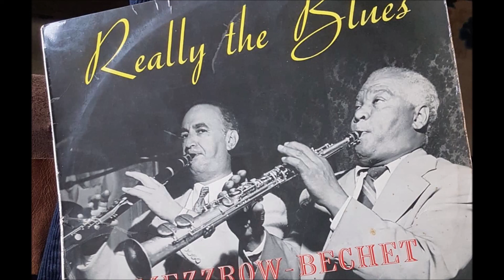Mezzrow-Bechet Quintet Really The Blues - full album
Never heard of 'Mezzrow'? Me either. Turns out to be quite a dood. More on that later. First, some track info:

1. REALLY THE BLUES (a)
2. JELLY ROLL (b)
3. GONE AWAY BLUES (b)
6. BLOOD ON THE MOON (d)
7. OLE MISS (b)
8. BOWIN’ THE BLUES (b)
9. HOUSE PARTY (d)
10. OLD SCHOOL (b)
12. DE LUXE STOMP (b)
13. OUT OF THE GALLION (b)

(a) Sidney Bechet (soprano sax and clarinet), Mezz Mezzrow (clarinet), Wesley ‘Sox’ Wilson (piano); Wellman Braud (bass); Baby Dodds (drums). 18 Sep 1946

(b) Bechet (soprano sax); Mezzrow (clarinet), Fitz Weston (piano); Pops Foster (bass); Kaiser Marshall (drums). 29/30 Aug 1945

(c) Bechet (soprano sax); Mezzrow (clarinet); Sam Price (“Jimmy Blythe, Jnr.”) (piano); Foster (bass); Marshall (drums). 18 Dec 1947

(d) Hot Lips Page (trumpet; vocal on 6); Bechet (Soprano sax); Mezzrow (clarinet); Price (piano); Danny Barker (guitar); Foster (bass); Sid Catlett (drums). 30 Jul 1945

I found the sleeve notes, written by one Charles Fox, interesting - most of what follows is a straight cut 'n paste. Ready? Ok...

In his autobiography, “Really the Blues”, Mezz Mezzrow has described his struggle to play jazz with the feeling and power of the great Negro musicians. To do it he lived among Negroes, identifying himself not only with their music but with their whole approach to life.

Mezzrow’s admiration for Sidney Bechet began in Chicago during the early ‘Twenties, when Bechet was playing with the Original Creole Band at the De Luxe Café. But not until 1938, when the French critic Hugues Panassié visited the United States and supervised a series of sessions, did they get an opportunity to record together.

To create good New Orleans jazz, Mezzrow saw that it was necessary to achieve unity of style. He planned to record blues which would be models of teamwork rather than a pattern of solos, the musicians taking their parts in a balanced, harmonious whole. “A celebration of life” is how Mezzrow describes the function of jazz...

Perhaps the Quintet recordings made in August, 1945, contain the greatest jazz of all.  Bechet and Mezzrow...become almost equal partners in some of the most intimate ensemble improvisations ever heard in jazz. While not approaching Bechet’s stature as a soloist, Mezzrow is skilled in creating a deft, sympathetic counterpoint.

Hot Lips Page plays fierce, biting trumpet on two tracks by the Septet. His singing of Blood on the moon is interrupted by a superb solo from Bechet. House party is distinguished by vigorous ensemble playing, Page and Bechet sharing the lead between them.

On the 1947 session the group adopted a more conventional attitude. Funky Butt, I want some and Tommy's blues contain wonderful solos but the fabric is less complex, no attempt being made to achieve a contrapuntal effect.

Apart from the excellence of front-line musicians, the performances gather added distinction from the work of the rhythm sections. Three of the greatest drummers in jazz—Sid Catlett, Baby Dodds and Kaiser Marshall—all took part. Pops Foster shows that he is still unsurpassed as a bassist at sessions of this kind; Wellman Braud, the strength of Duke Ellington’s rhythm team during the ‘Thirties, can be heard on one track. Danny Barker, a guitarist too rarely recorded, plays in the Septet. Fitz Weston, Wesley ‘Sox’ Wilson and Sam Price (for contractual reasons using the pseudonym “Jimmy Blythe, Jnr.”) all contribute extremely solid piano work.

It seems no exaggeration to claim that Mezz Mezzrow and Sidney Bechet have never played better than they did at these sessions. The simplicity of blues reveals the truth about a man...no living musician can excel Bechet’s performances in this idiom. Each phrase mounts upon its predecessor with magnificent inevitability, until the solo stands revealed as a complete and organic entity.

And here’s some bonus extras from Mezzrow's Wiki listing, just for the helluvit:

“Milton Mesirow was ethnically and religiously Jewish, and was raised in Chicago. His wife, Johnnie Mae, was a black Baptist. They had one son, Milton Mesirow, Jr. According to the younger Mesirow, the surname "Mezzrow" was a "pen name" of his father's. In an interview with the New York Times in 2015, "Mezz Jr." told a reporter, "My father put me in a shul, and my mother's side tried to make me a Baptist. So when I'm asked what my religion is, I just say 'jazz.'"[8]

The family lived in Harlem, New York, where Mezzrow declared himself a "voluntary Negro" and was listed as Negro on his draft card in World War II. [8] He believed that "he had definitely 'crossed the line' that divided white and black identities".[9]

Mezzrow...was so well known in the jazz community for selling marijuana that Mezz became slang for marijuana. He was also known as the Muggles King, 'muggles' being slang for marijuana, as in Louis Armstrong's 1928 recording "Muggles". Armstrong was one of his biggest customers.”